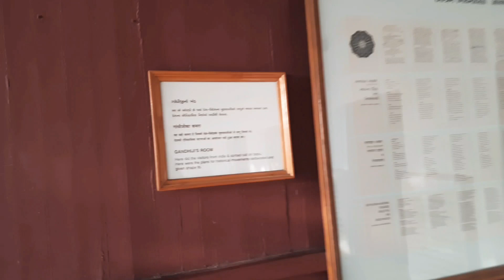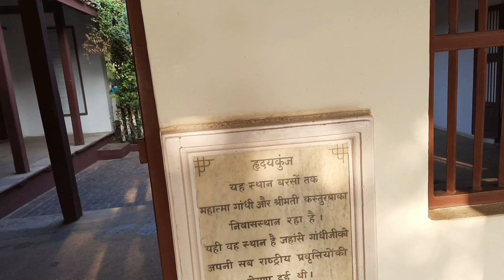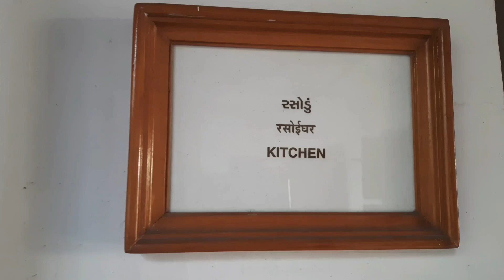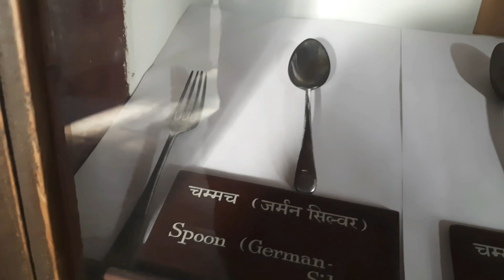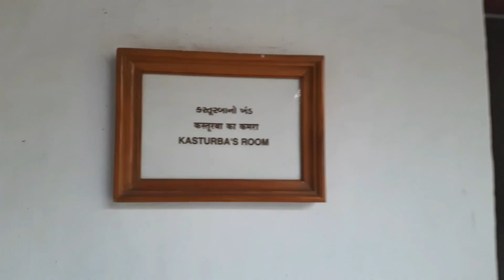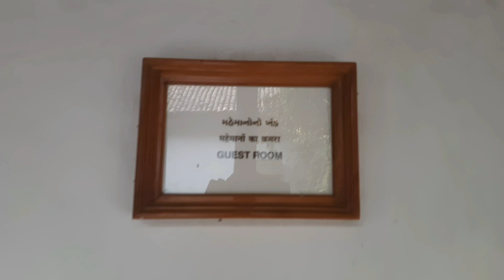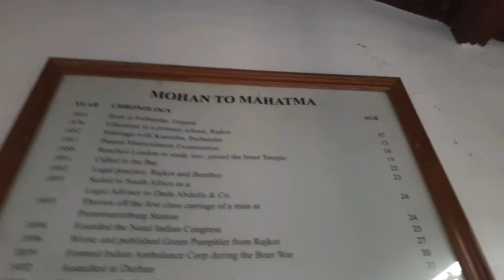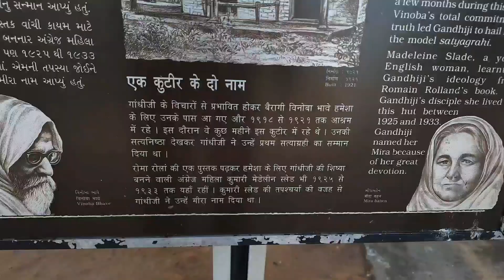साबरमती आश्रम , अहमदाबाद। आश्रम के कण कण में दिखता है गांधी का संस्कार। ।Mahatma Gandhi।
साबरमती आश्रम "अहमदाबाद " । इस आश्रम के संग्रहालय में राष्ट्रपिता महात्मा गांधी जी से संबंधित कई दस्तावेज रखे हुए है, जिसे देश के सभी नागरिक देख सकते है। गांधी जी के जन्म प्रमाण पत्र, विद्यालय का अंकपत्र (marksheet) इत्यादि से लेकर मृत्युप्रमाण पत्र तक तमाम दस्तावेज मौजूद हैं।